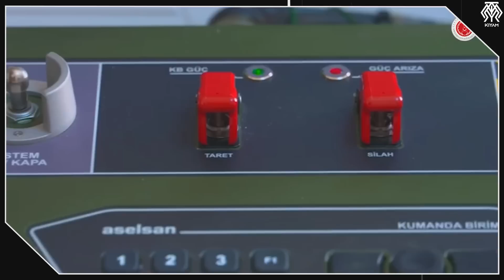Savunma Sanayimizin Destan Yazdığı Yıl 2022 - Tayfun, Kızılelma, Kargu, Togan, Ulaq, Hisar O, TB2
Savunma Sanayimizin Destan Yazdığı Yıl 2022

 Ve artık uzun süreli projelerin de olgunlaşma sürecine girdik. Bundan sonra her yıl biraz daha önemli olacak. Çünkü savunma sanayinde birçok teknoloji yıllar süren bir süreçte geliştirilir. Yani aslında birçok projeye başladığınız yıl onun sadece tohumunu atarsınız. Ondan belki 5 yıl, belki 10 yıl, hatta belki 20 yıl sonra meyvesini alabilirsiniz. Ciddi zaman gerektiren birçok projenin tohumunu da Türkiye 2010'lu yıllarda attı. Haliyle artık yıl sonu muhasebesi yaparken çok daha gelişmiş sistemleri konuşuyoruz. Bu yıl için de bu geçerli. Türkiye 2022 yılında savunma sanayinde resmen destan yazdı. Bu videoda kısaca Türkiye'nin 2022 yılı savunma sanayi karnesini oluşturalım.